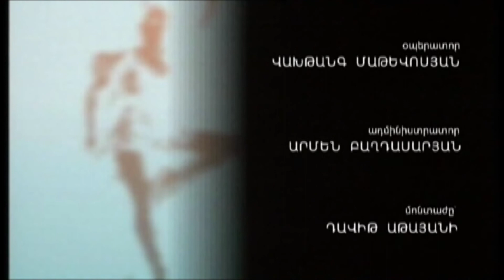PARATUN GOHAR YEGHIAYAN Armenian Dance Academy of Las Vegas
Լաս Վեգասի Հայկական և Միջազգային Պարերի Ակադեմիա
Armenian Dance Academy of Las Vegas
Founded in 2011 by award-winning choreographer, Gohar Yeghiayan, Armenian Dance Academy of Las Vegas has represented our unique Armenian culture through the art of dance in the center of the world's entertainment, Las Vegas.